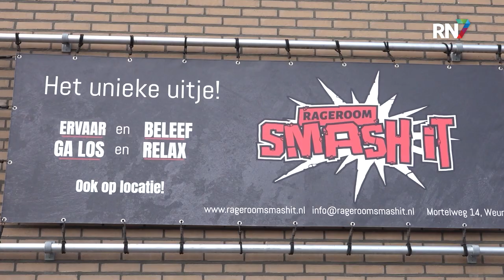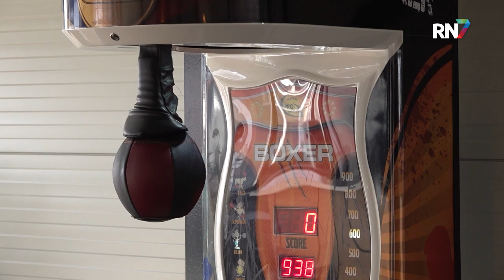Alles mag kapot in deze rage room || RN7 REGIONIEUWS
Last van veel stress? Wil je je woede kwijt, of wil je er gewoon lekker op los gaan? Vandaag is er in Nijmegen een van de weinige rage rooms in ons land geopend. Onder de klanken van klassieke muziek en hard gebonk, kun je met een breekijzer of zware hamer een kamer vol spullen tot de grond afbreken. Bierflesjes, computerschermen, stoelen, alles kan kapot.